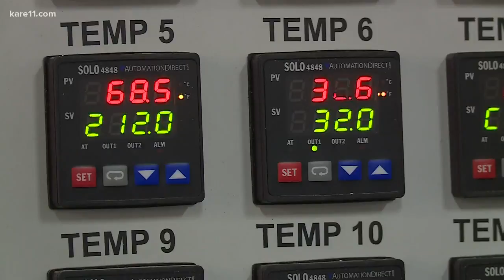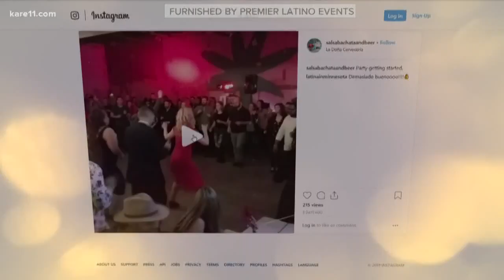La Dona Cerveceria is no ordinary taproom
From the outside, it looks like any other place to swill a few beers. But once you step inside...